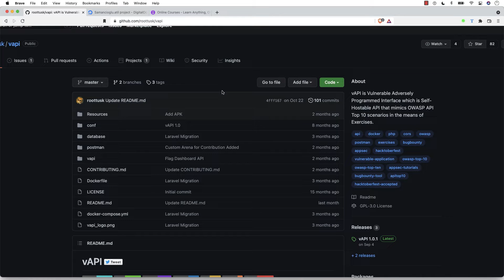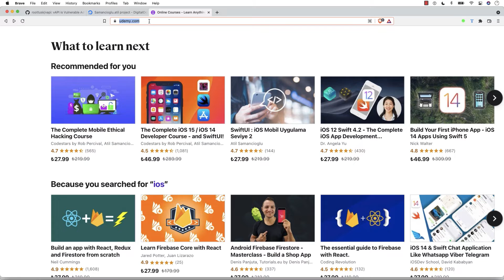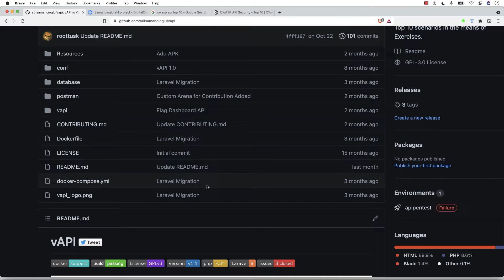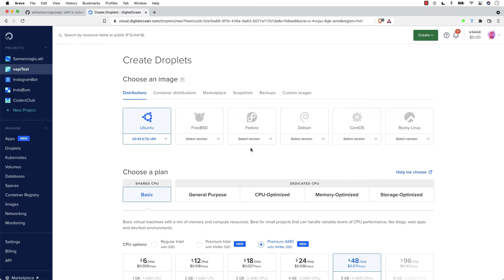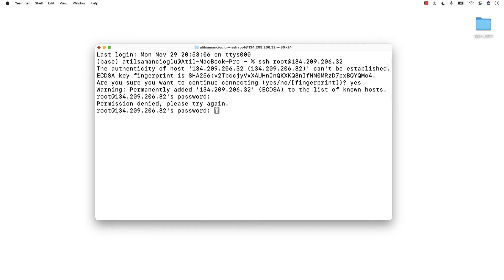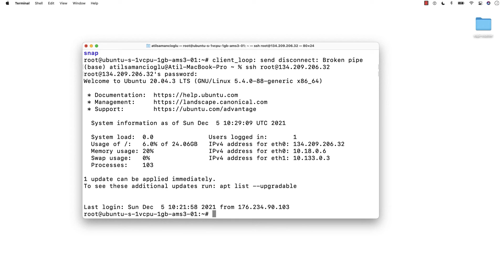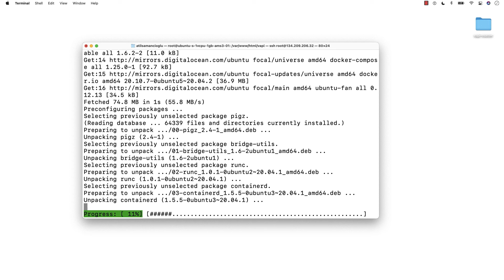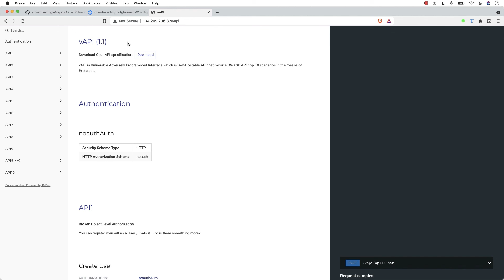API Guvenliği ve Sızma Testleri - Bölüm 1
API Güvenliği ve API Sızma Testleri video serisini anlamak için öncesinde siber güvenlik bilginizin olması, Burpsuite kullanmayı bilmeniz veya Web Sızma Testleri & Bug Bounty ya da Mobil Etik Hacker Olma kurslarını almış olmanız tavsiye edilmektedir.

Seri içinde OWASP API Top 10 listesi üzerinden, API'lerde bulunan en yaygın açıkları inceleyerek devam edeceğiz.

00:00 Giriş
03:18 API Güvenliği Nedir?
16:01 Sunucu Oluşturmak
31:56 Sunucu API Kurulumu